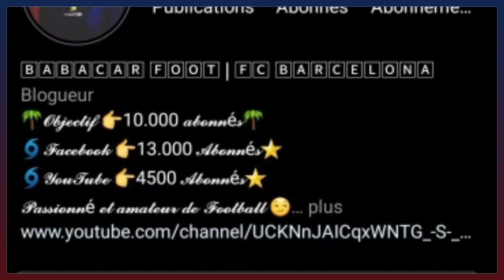BARÇA vs GALATASARAY / QUI DOIT JOUER ENTRE OUSMANE DEMBÉLÉ ET ADAMA TRAORÉ ? DEST DOIT CONFIRMER !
LE BARÇA SANS ANSU FATI DEPUIS QUELQUES SEMAINES PEUT COMPTER SUR MEMPHIS DEPAY, AUBAMEYANG ET OUSMANE DEMBÉLÉ POUR AFFRONTER GALATASARAY EN EUROPA LEAGUE. DANS CETTE VIDÉO JE VOUS PARLE DE L'AVANT MATCH ENTRE LE BARÇA ET GALATASARAY EN LIGUE EUROPA.

Alors:
Vous pouvez aussi me suivre sur mes réseaux:
VOUS POUVEZ AUSSI ME REJOINDRE SUR TIK TOK
Pour plus d'informations vous pouvez me contactez👇:
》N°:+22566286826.